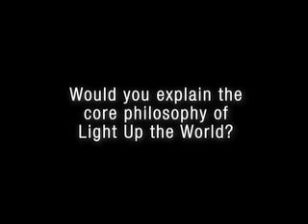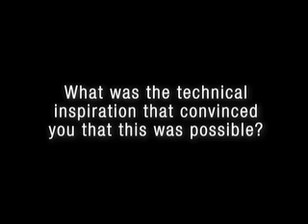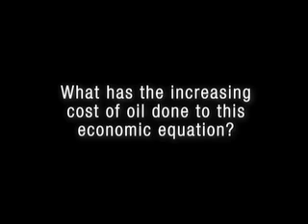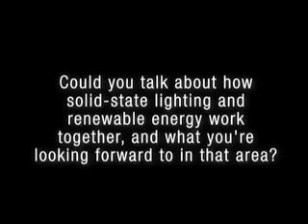Dave Irvine-Halliday: Light Up the World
Light up the World (LUTW) is a not-for-profit organization that uses renewable energy and solid-state lighting to provide safe, efficient illumination in areas without access to power for adequate lighting. LUTW has proven the universal applicability of renewable energy-based SSL technology for people all over the world. In this interview for SPIE Newsroom, Professor Dave Irvine-Halliday of the University of Calgary, Canada, discusses his work with LUTW and how engineers can get involved.